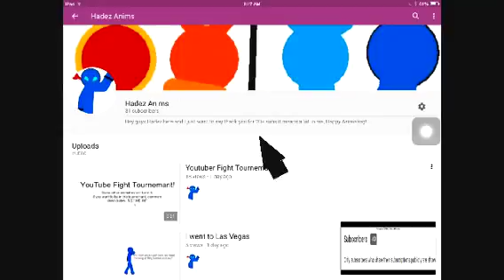30 SUBBBBS?!?!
OH MAH GAWSH THANK YOU GUYS SO MUCH, 30 SUBS REALLY MEANS ALOT TO ME THANK U THANK U THANK U !